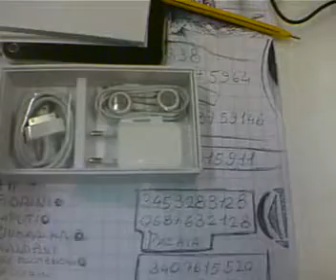iPhone 4, è arrivato